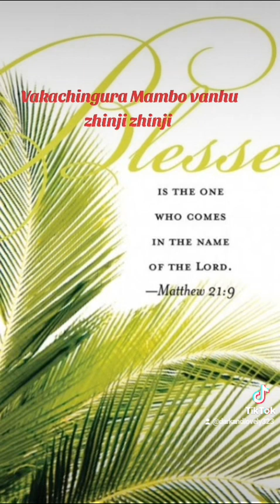Vakachingura Mambo vanhu vazhinji zhinji